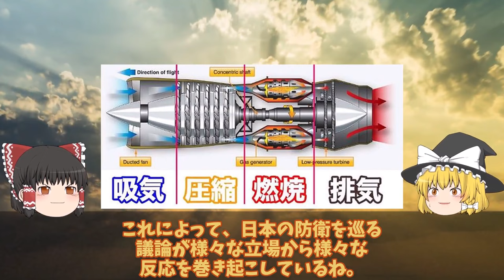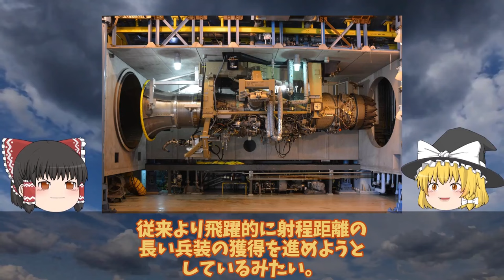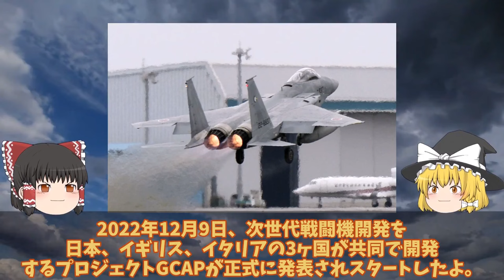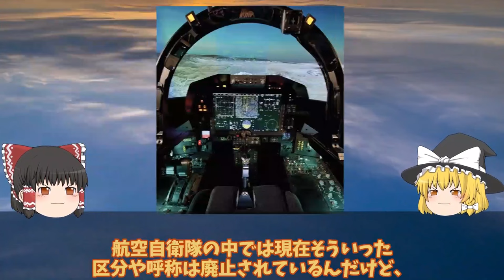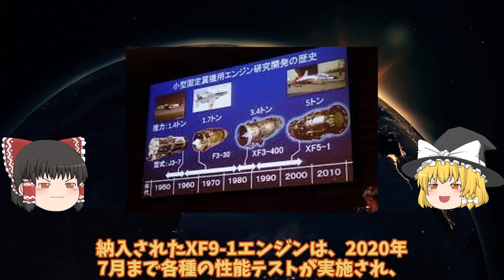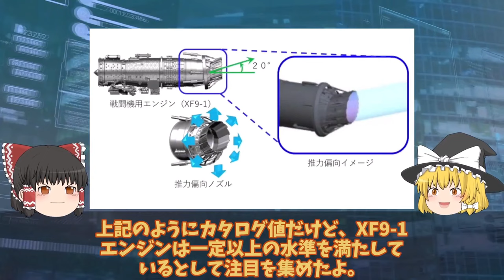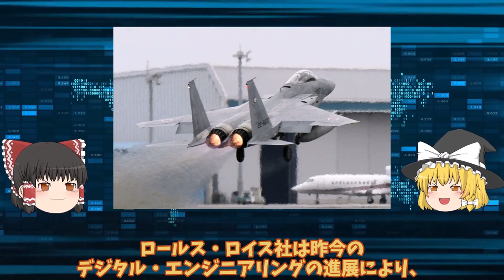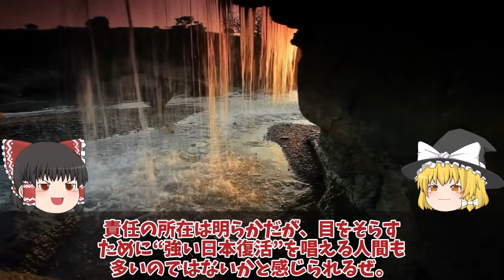【ゆっくり解説・軍事News】自衛隊最強スペシャル IHI社製XF9がマジでヤバい最強エンジン開発か！F15へ実装でXF9専用推力偏向ノズル実装で赤信号点灯魔改造か【スペシャル・特集】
自衛隊最強スペシャル IHI社製XF9がマジでヤバい最強エンジン開発か！F15へ実装でXF9専用推力偏向ノズル実装で赤信号点灯魔改造か【スペシャル・特集】

1IHI社製XF9がマジでヤバい最強エンジン開発か！F15へ実装でXF9専用推力偏向ノズル実装で赤信号点灯魔改造か？

2済み1097海自護衛艦ひゅうがにF35B戦闘機艦載計画白紙撤回護衛艦いずも誕生に！おおすみ輸送艦F35B艦載できない理由？

3尖閣諸島に変化が巨大建造物で実効支配国家安全保障戦略を転換か！北方領土のときと同じではない？